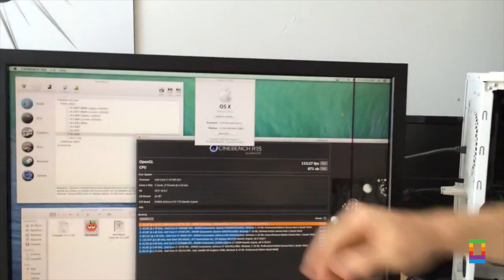Inside Look: Antec's High-Performance Hackintosh Computer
Inside Look: Take an exclusive inside look at a pair of performance Hackintosh computers from Antec.